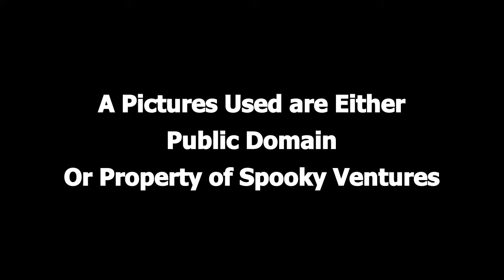A Cold Greeting by Ambrose Bierce (Public Domain Audio Book Turned into Video)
A Cold Greeting by Ambrose Bierce
1888